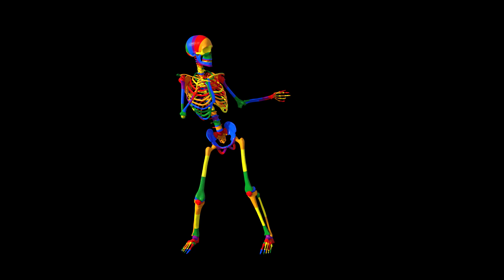Rainbow Skeleton Dancing animation Looped Video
Welcome to Rainbow Skeleton Dancing! In this video, you'll see a vibrant and colorful skeleton dancing to an upbeat tune. With its rainbow hues and lively moves, this skeleton is sure to brighten up your day and get you grooving along. Watch as it twists and turns, bounces and shakes, all while showing off its flashy colors. Whether you're a fan of dance or just looking for some fun and whimsy, you won't want to miss this playful and joyous performance. So sit back, relax, and enjoy the Rainbow Skeleton Dancing!

✔ Have a nice day and listen!
✔ Also, don't forget to click on the bell to see all the news!